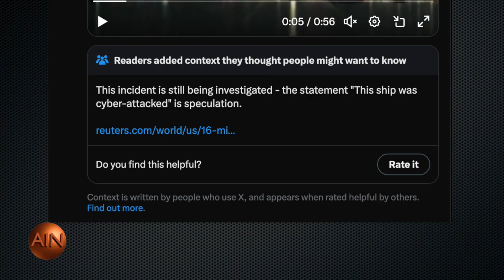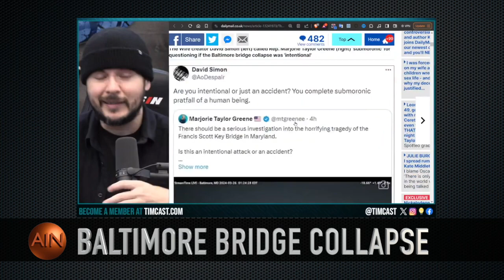Baltimore Bridge Collapse: Accident or Cyber Attack? The Debate Rages On.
The recent collapse of the Baltimore bridge has sparked intense debate among Americans, with opinions divided on the cause of the incident. Was it a freak accident, a cyber attack, or the result of Diversity, Equity, and Inclusion (DEI) policies? In this video, we delve into the various perspectives and arguments surrounding the Baltimore bridge collapse, examining the evidence and opinions from experts and the public.